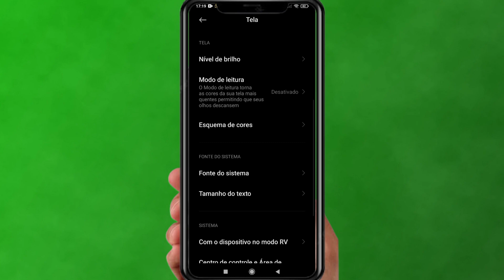Como Mudar o Estilo Da Letra Do Celular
Neste tutorial vamos ver uma forma de como mudar o estilo da letra do celular, então para aprender o passo a passa de como mudar a fonte do celular basta me acompanhar até o final do vídeo.

O primeiro passo para Mudar o Estilo Da Letra Do Celular será você clicar na opção de configurações e em seguida vamos clicar na opção tela ou visor e logo em seguida vamos clicar na opção de estilo da fonte.

TEMA: Como Mudar o Estilo Da Letra Do Celular